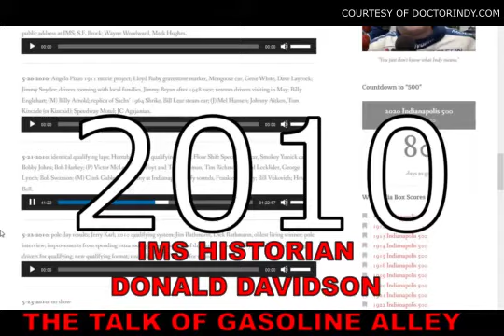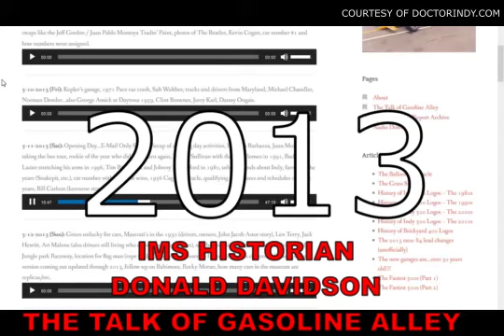1980 Indy 500: Tim Richmond Rides with Johnny Rutherford to Victory Lane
On the last lap of the 1980 Indy 500, Tim Richmond ran out of gas an stopped in turn 4. After winning the race, Johnny Rutherford stopped to give Richmond a ride back to the pits on the sidepod. Richmond won Rookie of the Year while Rutherford won his third Indy 500. A very iconic moment in the race history.

In this clip, we see the live coverage, hear Tim Richmond's account of it, hear Johnny Rutherford's memory, and have Indy Motor Speedway historian Donald Davidson remember it as well.

Video owned by ABC, ESPN, and audio from 1070 The Fan's program The Talk of Gasoline Alley. Audio uploaded at DoctorIndy.com